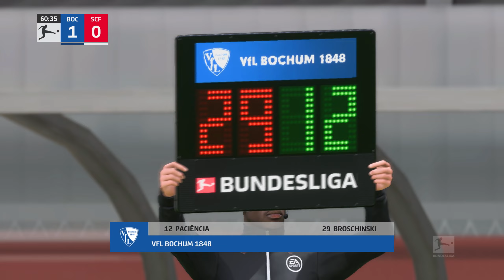VfL Bochum vs SC Freiburg ᴴᴰ 10.03.2024 - 25.Spieltag - 1. Bundesliga | FIFA 23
VfL Bochum vs SC Freiburg - 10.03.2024

VfL Bochum vs SC Freiburg
25. Spieltag - 1. Bundesliga
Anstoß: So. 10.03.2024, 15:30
Stadion: Vonovia-Ruhrstadion (Bochum)

Voraussichtliche Aufstellungen:
VfL Bochum
Riemann - Oermann, Ordets, K. Schlotterbeck, Bernardo - Losilla, Bero - Asano, Stöger, Wittek - Broschinski
Trainer: Thomas Letsch

SC Freiburg
Atubolu - Sildillia, Ginter, Gulde, Günter - M. Eggestein, Höfler - Doan, Grifo - Höler - Gregoritsch
Trainer: Christian Streich